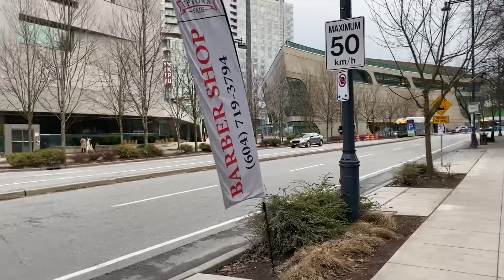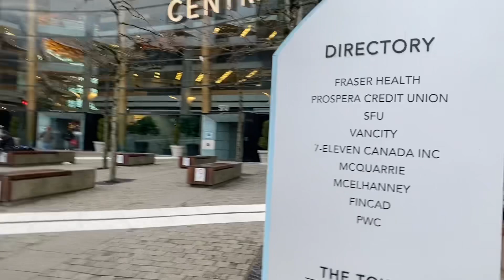Walk with me - University dr to Central City Mall | Surrey, BC